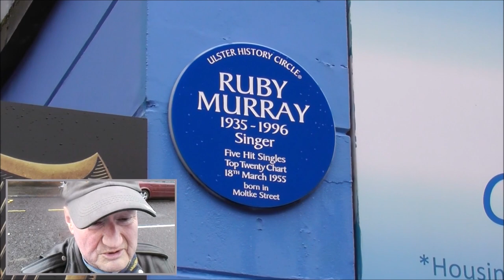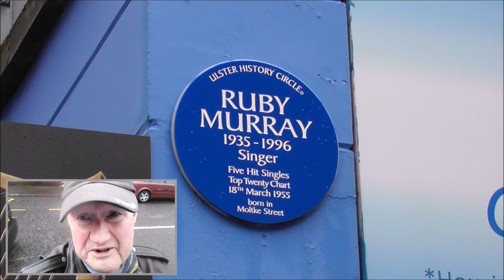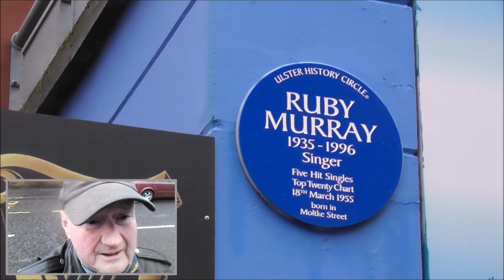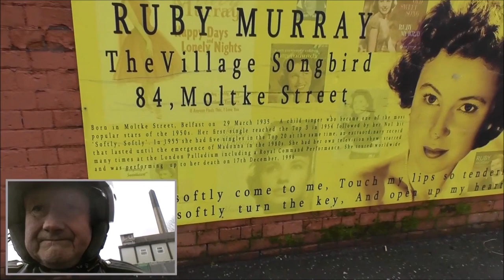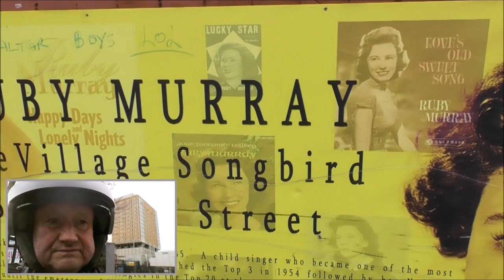Ruby Murray Blue Plaque Donegall Rd Belfast Gone but Not Forgotten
I'm on the Donegall road leading out of Belfast. I'm standing in front of Richview Presbyterian Church ( 1898 ) looking across the road to the Empire Social club. High up on the entrance pillar is a Blue Plaque erected by the Ulster History Circle in memory of one of Belfast's most famous daughters, Ruby Murray.
Ruby Murray was born in 1935 and grew up at 84 Moltke street just off the Donegall road. She died aged 61 in 1996 in her adopted home of Torquay.
Ruby Murray was arguably the most popular home grown, singing stars of the 1950s. She scored ten hits in the UK Singles Chart, between 1954 and 1959. She also made pop chart history in March 1955 by having five hits in the Top Twenty in a single week. This record stood for decades. Elvis couldn't even beat it, although he did equal it.
Not even 20 years old, Ruby Murray Murray was signed to Columbia and her first single, "Heartbeat", reached No. 3 in the UK Singles Chart in December 1954. "Softly, Softly", her second single, reached number one in early 1955.

The singles
"Heartbeat" (1954) – UK number 3
"Softly, Softly" (1955) – UK number 1
"Happy Days and Lonely Nights" (1955) – UK number 6
"Let Me Go Lover" (1955) – UK number 5
"If Anyone Finds This, I Love You" (1955) – UK number 4 †
"Evermore" (1955) – UK number 3
"I'll Come When You Call" (1955) – UK number 6
"The Very First Christmas of All" (1955) – UK number 9 (Record Mirror)
"You are My First Love" (1956) – UK number 16
"Real Love" (1958) – UK number 18
"Goodbye Jimmy, Goodbye" (1959) – UK number 10

She died aged 61 in 1996 in her adopted home of Torquay. Sadly during her last years her body was ravished by illnesses. She died aged 61 in 1996 in her adopted home of Torquay. She is buried there.

Ruby Murray from Belfast was and is still  much loved right around the globe.
She is gone but not forgotten.

Further Reading
Belfast Live
'Ruby Murray Blue Plaque unveiled for Belfast singer who took the charts by storm.'
Further Watching
The 25 minute Ruby Murray documentary linked below is hard to watch as it shows just how badly her health had deteriorated over her final years.
RUBY MURRAY SINGING STAR ON UTV 20/1/1997